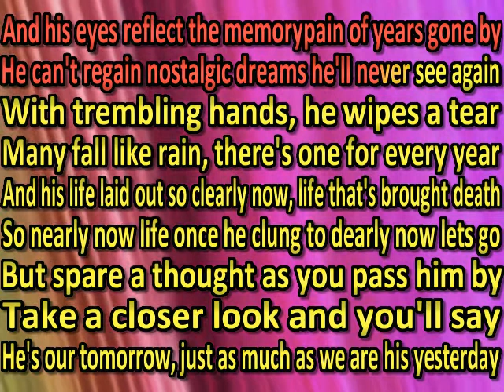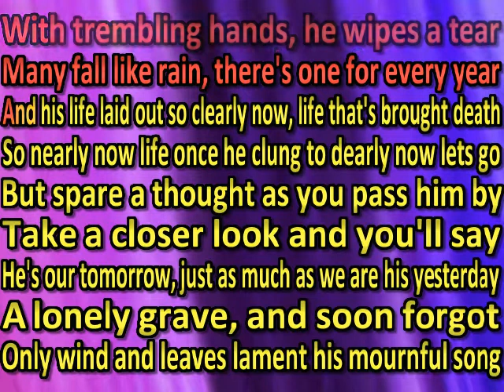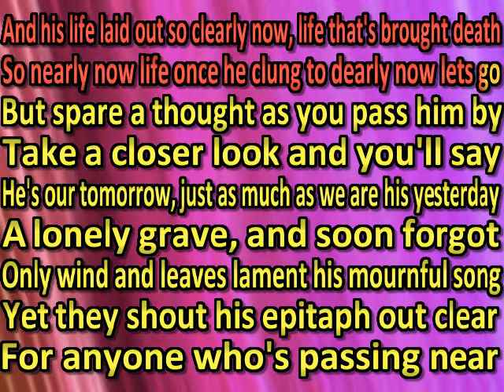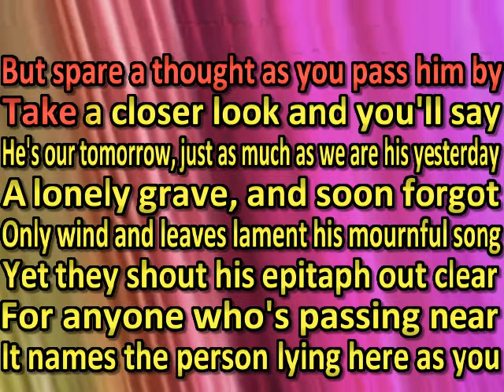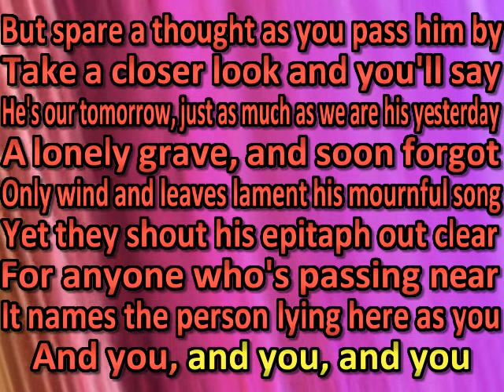Judas Priest - Epitaph (karaoke)(by request)